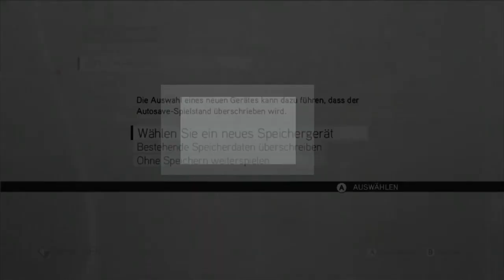Let's Play Assassin's Creed Brotherhood #076 [Deutsch/HD] - Templer Schatz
Wir bekommen den hochverdienten Templer Schatz.